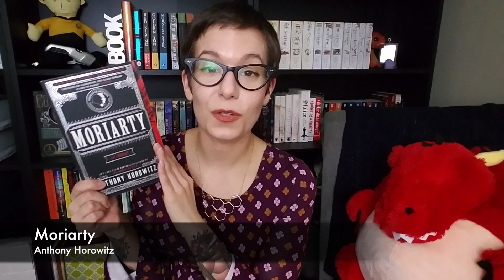Weekend Reads | January 21, 2017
Time for some weekend reads! Haha, I haven't made tons of progress on reading this week, but it's still been a very productive week and I have lots of fun things in progress! :3

For Diverseathon, I'm going to join in on The Underground Railroad by Colson Whitehead...

And the Sherlockian book I suggested for a Diverseathon read is A Study in Lavender: Queering Sherlock Holmes...

Let me know what you're working on or if you have any suggestions for diverse Sherlockian reads! Also don't forget that tomorrow is the Sherlock Holmes Scavenger Hunt! The hunt starts at 4PM PST. :)

If you love books and you love baths, check out my subscription box service, Book Bath Box! The theme for the Spring box is "Diversity in Space" and it's sure to be epic